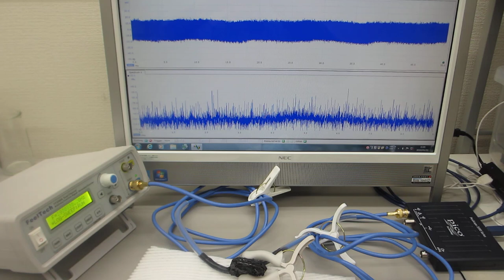ファンクションジェネレータを利用した、超音波の発振制御システム（超音波システム研究所）